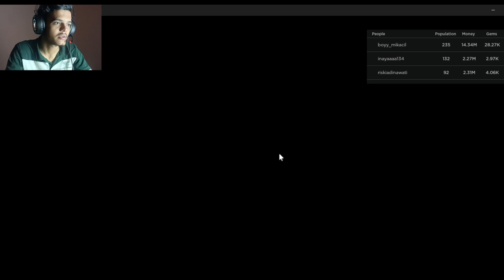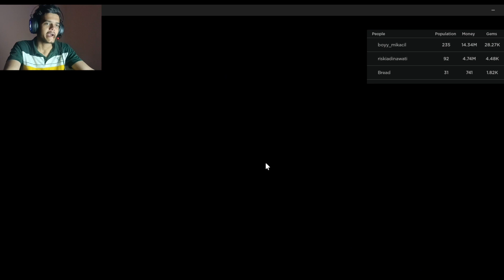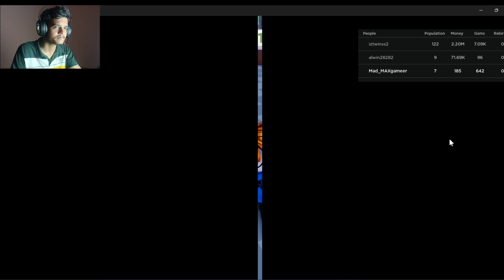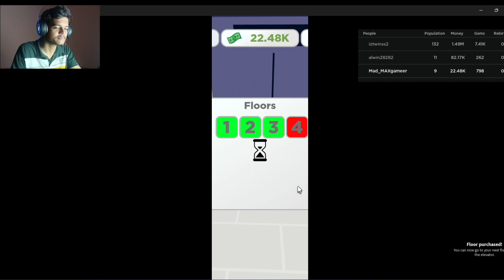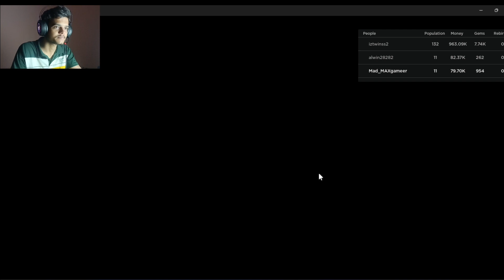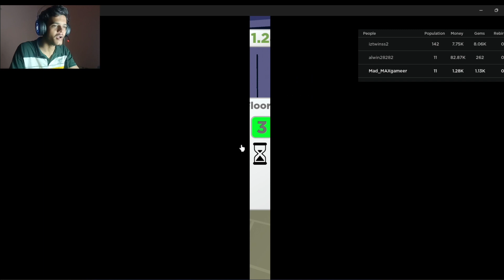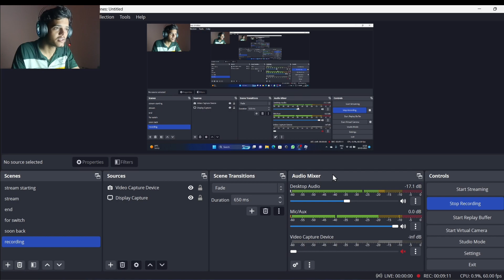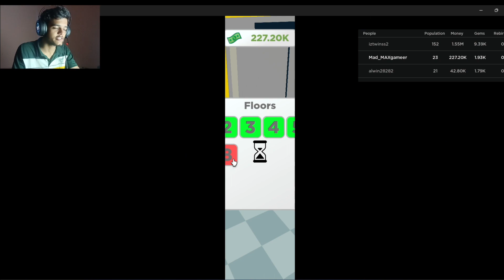I Build My Own Apartment In Robolx || MadMax Gamer